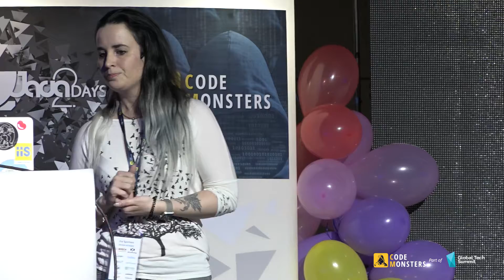Siren Hofvander / SECURE SESSION MANAGEMENT / CodeMonsters 2017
SIREN HOFVANDER
MIN DOKTOR

We’re facing an increasing need for privacy and security when communicating between not only individuals around the world, but between systems as well. It is imperative that we secure our systems against intruders from the outside, but we must also compartmentalize and protect our systems from the inside.

Codemonsters
The leading software development conference focused on cybersecurity for 2017. Come and learn how you can improve your knowledge and combine it with new technologies, to create monster-amazing code.

Java2Days is a must-attend conference for anyone in the Java development area with more than 80+ in-depth sessions across 12 different tracks dedicated to help the software developers and IT professionals to improve their professional skills.

Java2Days is the 1st international Java conference in Eastern Europe established in 2009. During the years Java2Days took place as the premier Java event in Europe. Now Java2Days is a must-attend conference for anyone in the Java development area with more than 80+ in-depth sessions across 12 different tracks dedicated to help the software developers and IT professionals to improve their professional skills.